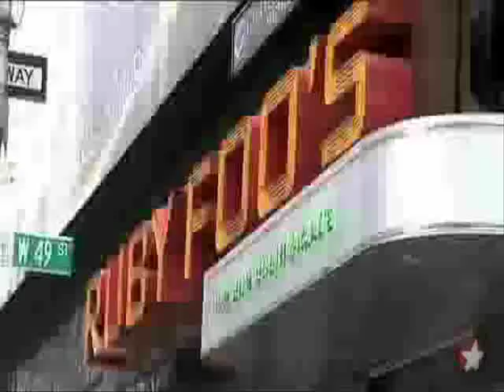Lunch with the Stars Gavin Creel, Sutton Foster & Marc Kudisch